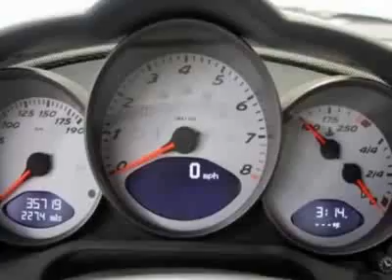2007 Porsche Cayman 2dr Cpe S Coupe - Lake Forest, CA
Autohaus West, Lake Forest, CA - PORSCHE,CAYMAN,2007,CAYMAN S,MANUAL,6 SPEED,